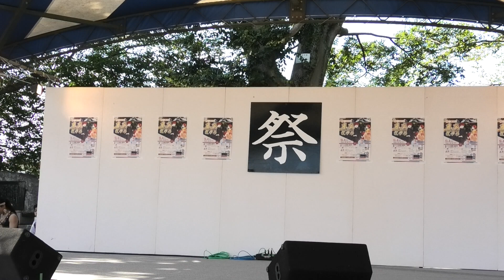KAZUYA組 ① 三夜さん末広祭り 2022 09 04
茨城県水戸市
動画に関して削除やデータ送付などご要望がございましたらお気軽に